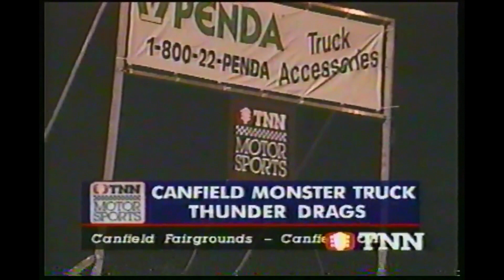1996 MONSTER TRUCK DRAGS CANFIELD OHIO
BIGFOOT, WCW STINGER, SUPER TRUCK 20, SAMSON BEAR FOOT, OVERKILL, RAMPAGE, MONSTER PATROL, EXECUTIONER, BLACK STALLION, PREDATOR AND BOOGEY VAN GO HEAD TO HEAD IN A SUPER FAST SIDE BY SIDE DRAG RACE IN CANAFIELD OHIO..